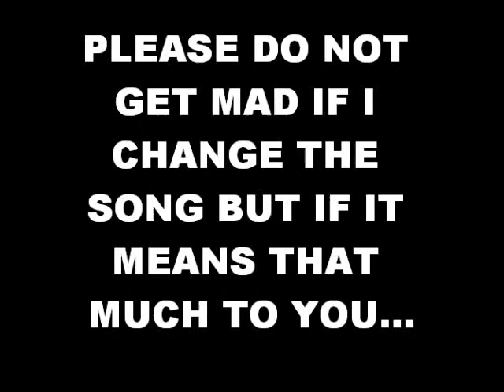THE IDEA VIDEO!!!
Put your ideas in the comment box but please do not do to big of ideas lol im not that good enough to do recreations! i will hopefully (depending on the entries) get the video up by next weekend so get those up there and check out the rest of my videos